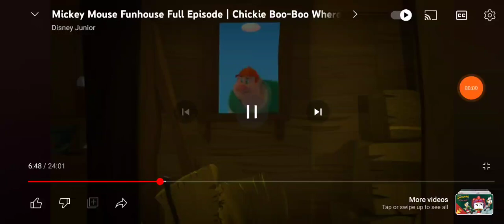Me and Goofy called Chickie-Boo Boo